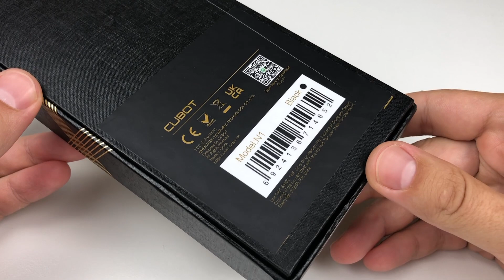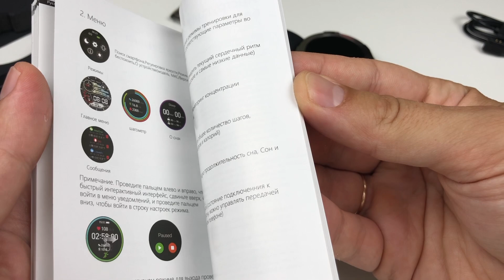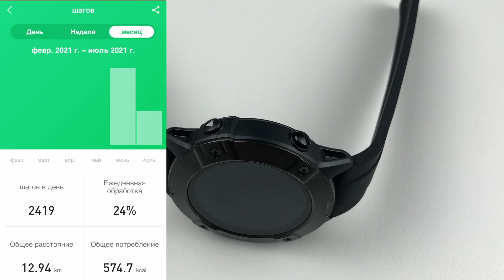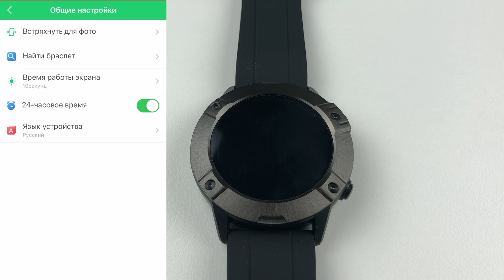Зачем нужны УМНЫЕ ЧАСЫ? Обзор часов Cubot N1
Умные часы - это отдельное направление. Я решил проверить так ли они хороши и могут ли заменить классические механические или кварцевые часы. Или это только часы для спорта? Некоторое время я носил эти умные часы и сегодня поделюсь своим мнением.

(Cubot shopping website )

В обзоре умные часы от компании Cubot, модель N1.

Розыгрыш часов CUBOT N1!
Как участвовать в конкурсе:
-Быть подписанным на канал Про Часы
-Написать комментарий под этим роликом
Розыгрыш пройдет в прямом эфире на ближайшем стриме. Всем Удачи!